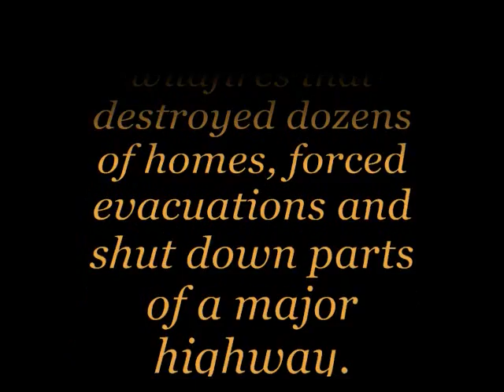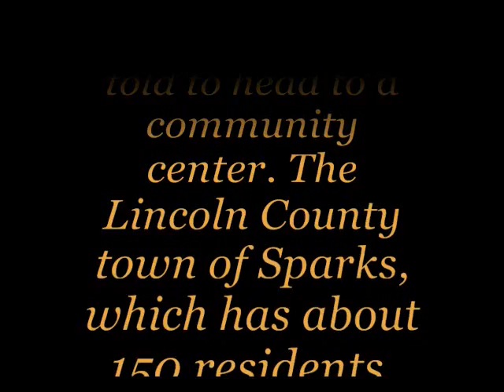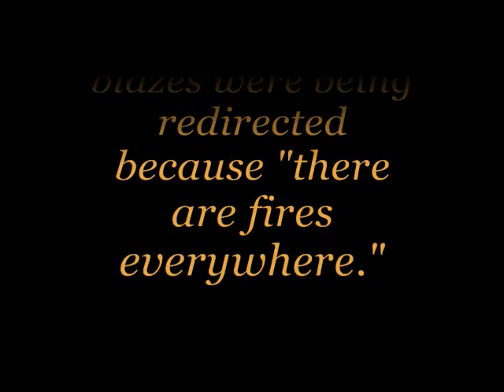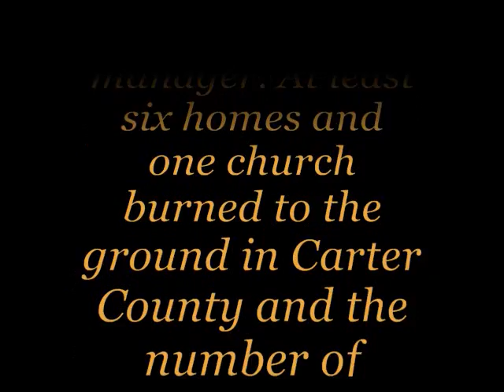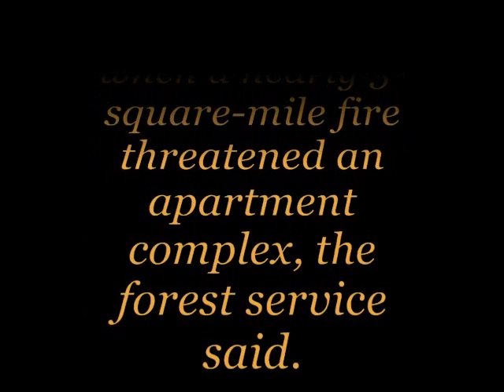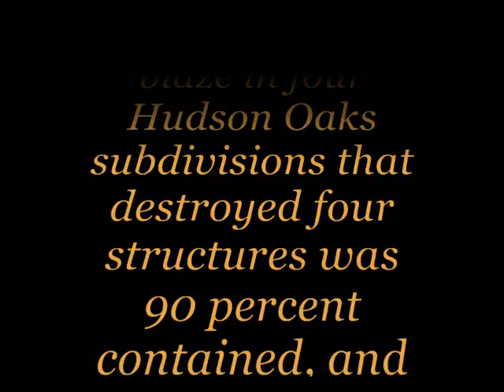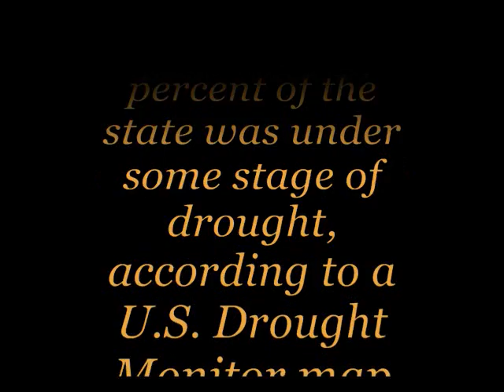Dozens of homes burn as fires scorch Texas, Okla.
Fire crews in Oklahoma and Texas raced Thursday to control wind-whipped wildfires that destroyed dozens of homes, forced evacuations and shut down parts of a major highway.